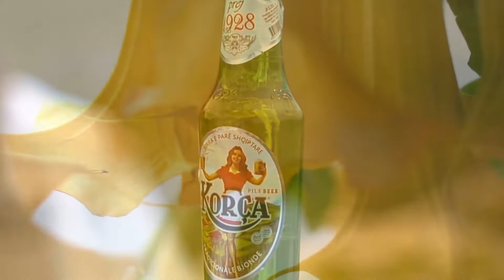BIRRA KORCA, Summer 2022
This is how our consummators enjoy open summer parties!